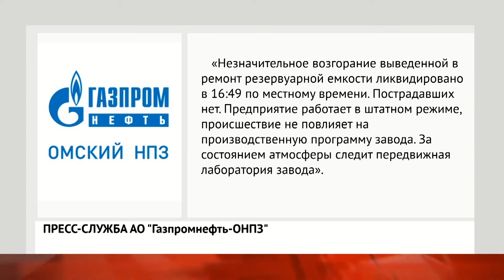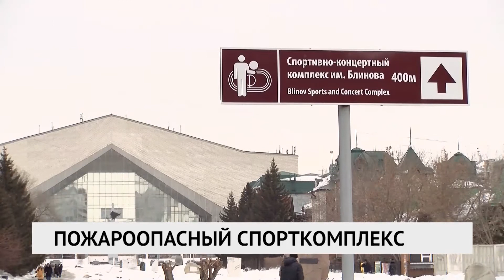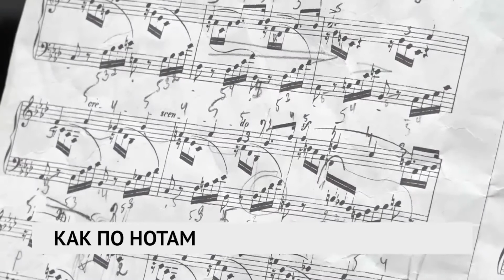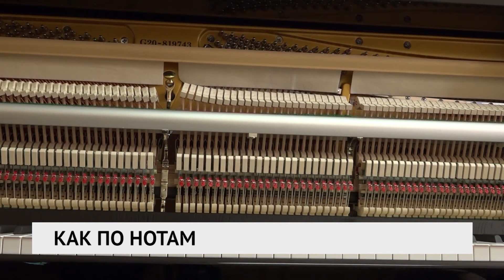Новости "РБК-Омск" от 05.12.2019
ОСТОРОЖНО, ПОЖАР!
Чем может быть опасен для горожан пожар на омском нефтезаводе?

АВАРИЙНАЯ СИТУАЦИЯ
Слабые места СКК имени Блинова. Почему спорткомплекс не прошел повторную проверку МЧС?

ПЕРЕЧЕРКНУТЫ "КРАСНЫМИ ЛИНИЯМИ"
Поможет ли новый Генплан решить проблемы бизнеса?

СВАДЬБА ДЛИНОЮ В ЖИЗНЬ
Омичи отметили 50-летний юбилей совместной жизни.